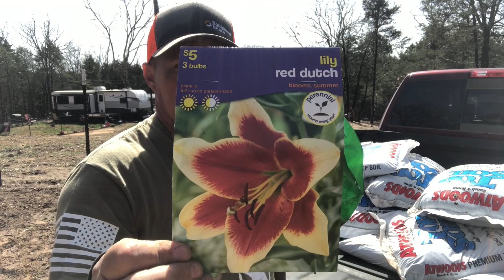Building a raised strawberry bed, planting flowers and checking on the food forest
Building and planting our strawberries, planting lolli after Lilly after Lilly. Checking on the new food forest